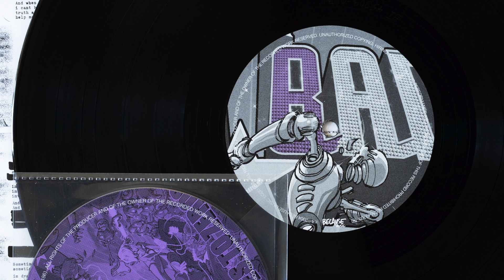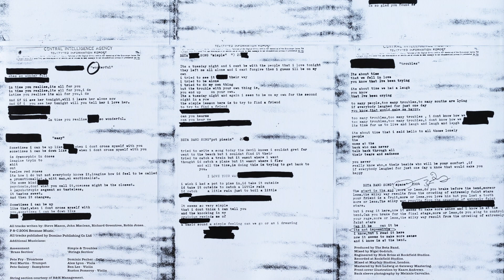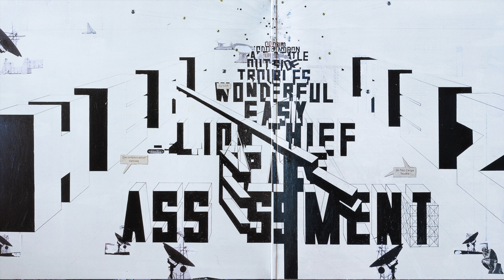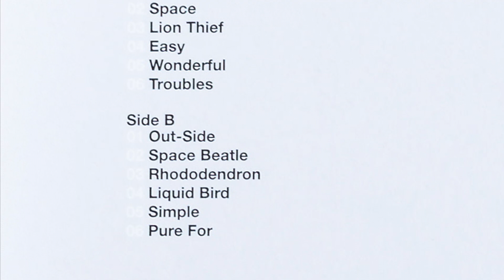THE BETA BAND - Simple / Pure For - 2018 Vinyl LP Reissue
This is the 2018 Reissue of the 2004 release "Heroes To Zeros".  The hype sticker on the shrink wrap says "Anniversary Edition - Includes CD".  One of my favorite bands of the early to mid 2000s.